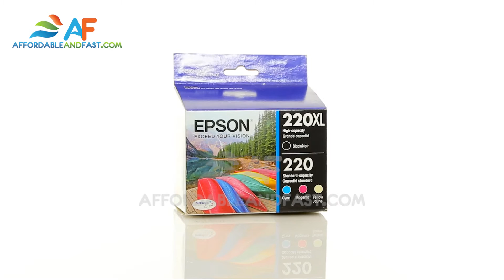Epson 220 - T220XL-BCS High-Capacity Black Ink Cartridge + Combo-Pack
Works with:
Epson Expression XP-320
Epson Expression XP-420
Epson Expression XP-424